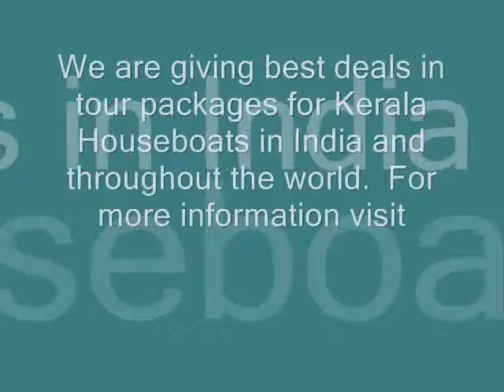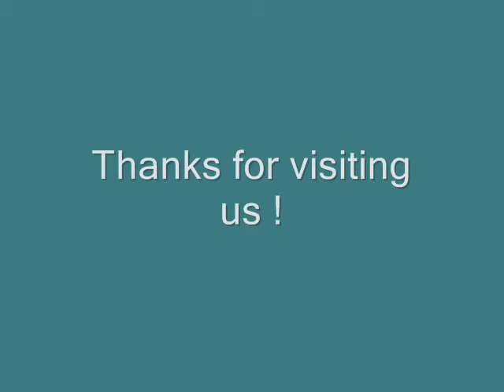Get Best Deal in Kerala Houseboats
If you are coming to Kerala, Just do not miss the Kerala Houseboats!